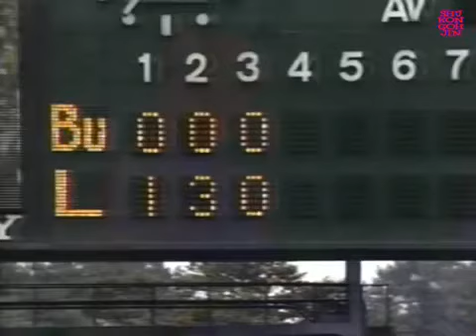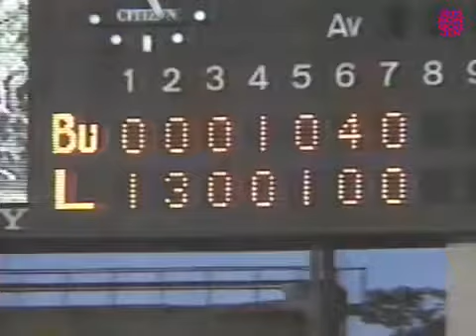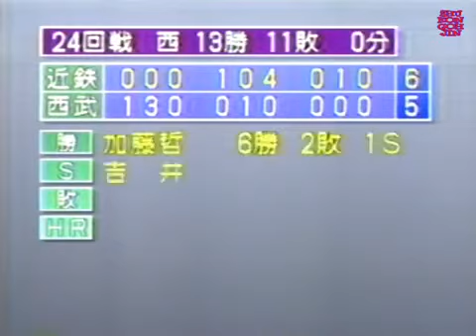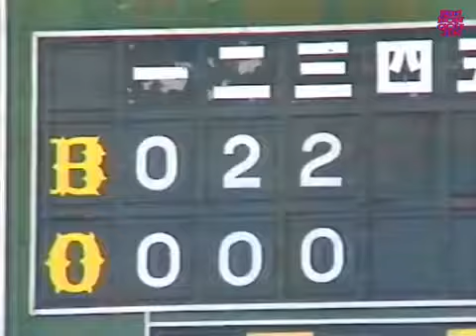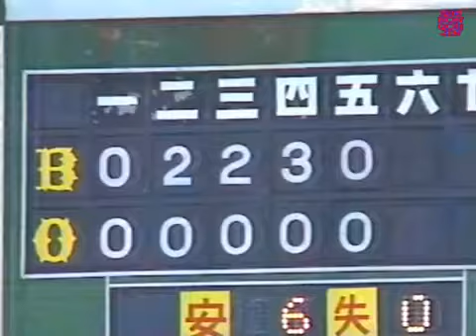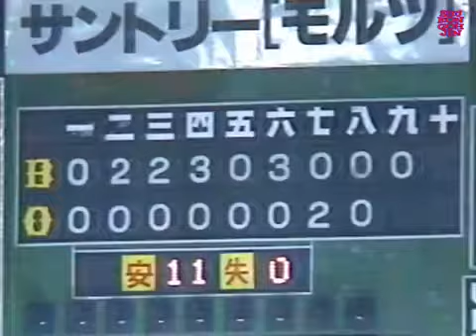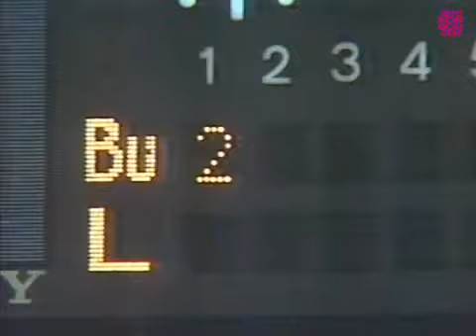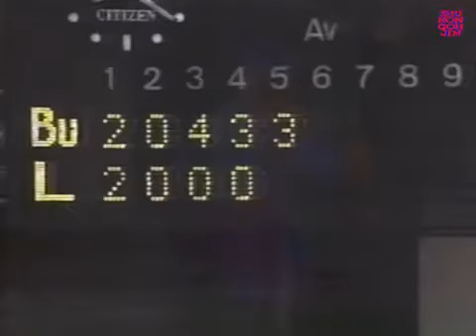⚾【平成元年】ブライアント４打数連続HR【プロ野球ニュース】